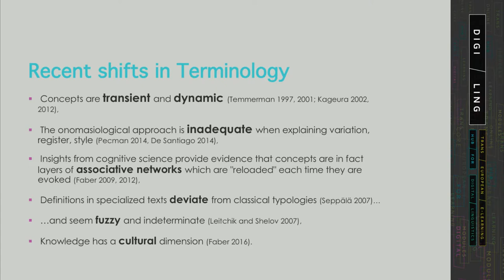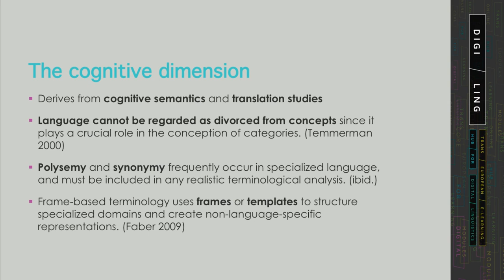DigiLing - Mining and Managing Multilingual Terminology: Unit 3-2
Terms across specialised domains, genres and languages: How to distinguish between terms and non-terms, identifying terms with corpus-based approaches, term variation. For a full course visit learn.digiling.eu.